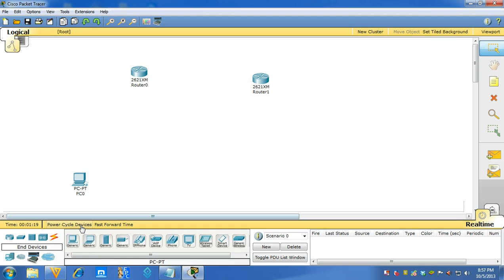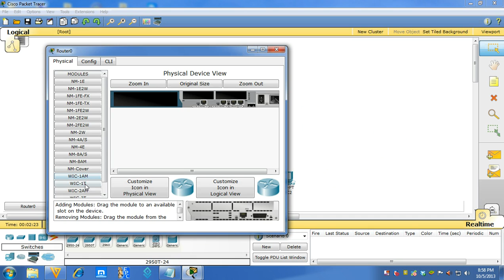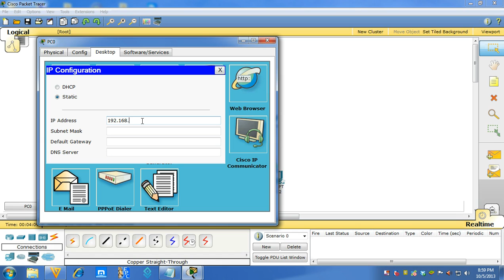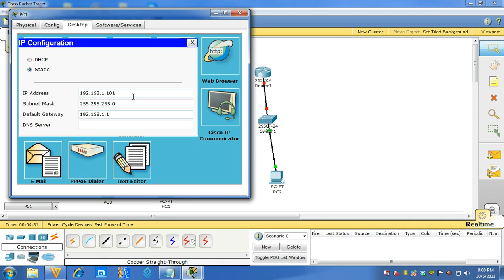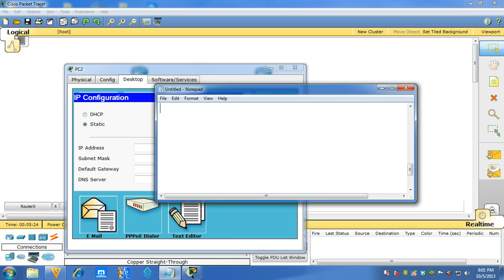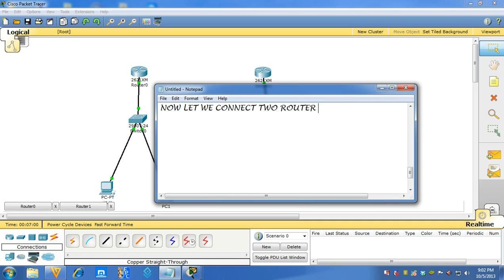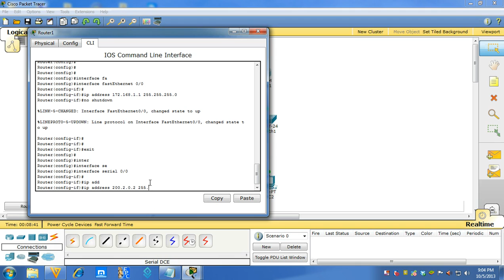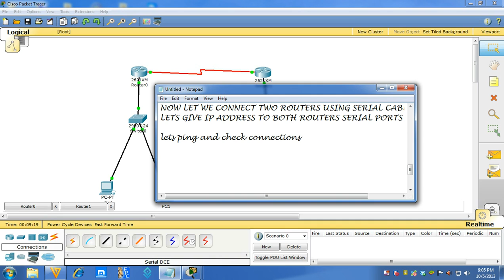CISCO PACKET TRACER - LECTURE 1 SIMPLE